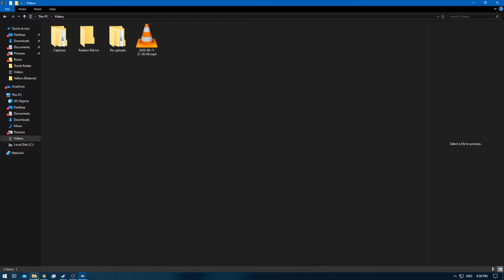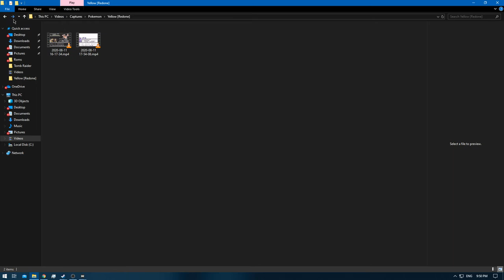[1/1] Pokemon Yellow [Redone + RA] Episode 30.6 - Elite Four Training [NC]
Pokedex Total: 151 [Gen 1 only]
Pokemons Caught: 0
Pokemons Evolved: 0
Trainers Defeated: 5
Times Wiped Out: 3
Difficulty: Default
Bonus Feature: Retro Achievements [RA]
[Time Stamps]

0:00 [YouTube Time Stamp Feature]
0:18 [Game Begins]
0:37 [Pokemon E4 Battle Starts] [Lorelei] [Ice/Water/Psychic]
3:48 [Pokemon E4 Battle Ends] [Victory]
4:07 [Pokemon E4 Battle Starts] [Bruno] [Rock/Fighting/Ground]
7:02 [Pokemon E4 Battle Ends] [Victory]
7:28 [Pokemon E4 Battle Starts] [Agatha] [Ghost/Flying/Poison]
10:31 [Pokemon E4 Battle Ends] [Victory]
11:04 [Pokemon E4 Battle Starts] [Lance] [Water/Flying/Dragon/Rock]
13:44 [Pokemon E4 Battle Ends] [Defeat]
14:40 [Pokemon E4 Battle Starts] [Lorelei]
18:06 [Pokemon E4 Battle Ends] [Victory]
18:25 [Pokemon E4 Battle Starts] [Bruno]
21:47 [Pokemon E4 Battle Ends] [Defeat]
22:42 [Pokemon E4 Battle Starts] [Lorelei]
26:20 [Pokemon E4 Battle Ends] [Victory]
26:43 [Pokemon E4 Battle Starts] [Bruno]
30:39 [Pokemon E4 Battle Ends] [Defeat]

Yellow: [1/3]
Red: [2/3]